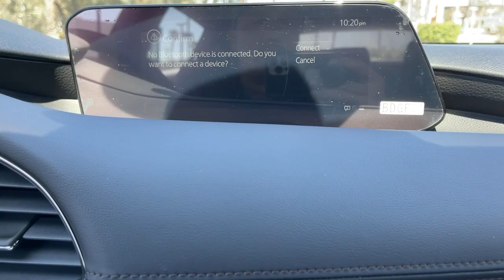2022 MAZDA Mazda3 Riverside, Temecula, Loma Linda, Orange County, Corona, CA M5692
New 2022 MAZDA Mazda3 available in Corona, California at Cardinal Way Mazda Corona. Servicing the Riverside, Temecula, Loma Linda, Orange County, CA area.